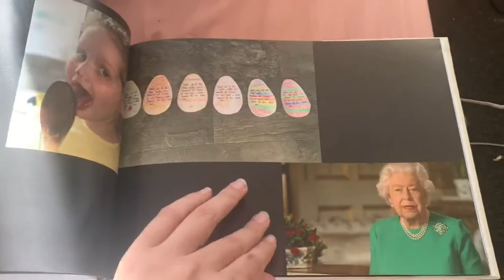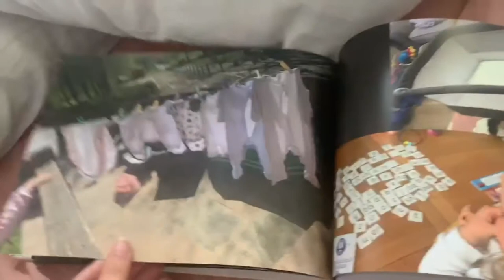Danielle's pregnancy lockdown photobook